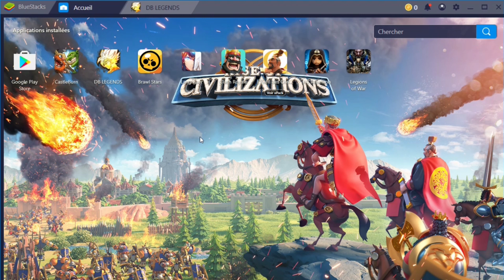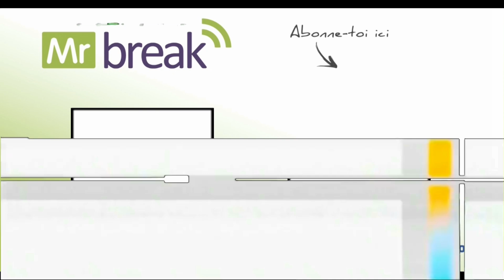Dragon Ball Legends - Road PVP ENORME # 4 (BlueStacks 4) | Mr Break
Un petit tour sur notre site pour nous soutenir, c'est gratuit et sympa

Dragon Ball Legends - Road PVP ENORME # 4 (BlueStacks 4)